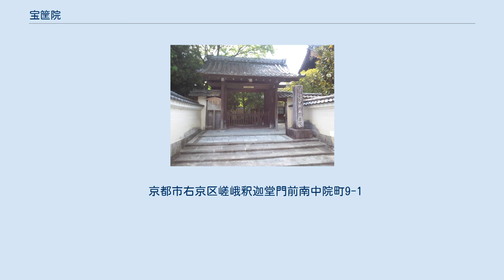宝筐院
宝筐院（ほうきょういん）は、京都府京都市右京区嵯峨野にある臨済宗の単立寺院。
山号は善入山（ぜんにゅうざん）。
本尊は木造十一面千手観世音菩薩立像。
室町幕府2代将軍・足利義詮と南朝の筆頭武将楠木正行の菩提寺という寺伝がある。
 平安時代に白河天皇の勅願寺として建立され、当初の寺名は善入寺と称した。
南北朝時代に夢窓疎石の高弟・黙庵周諭が中興開山し、黙庵に帰依した足利幕府二代将軍・足利義詮によって観林寺と寺名を改められるが、ほどなく善入寺に戻された。
 室町時代・江戸時代は臨済宗天竜寺派の山外塔頭であった。
 寺伝によれば、南朝を代表する武将の「小楠公」楠木正行（楠木正成の長男）もまた黙庵に帰依しており、彼が正平3年/貞和4年（1348年）に河内国北條（現在の大阪府四條畷市）で行われた四條畷の戦い（四條縄手）において足利方の高師直・師泰兄弟と戦って敗北した後は、黙庵によってその首級を寺の敷地内に手厚く葬られた。
 その正行の敵である足利義詮は、正行の埋葬を知ると、「自分の逝去後、かねており敬慕していた観林寺（現在の宝筐院）の楠木正行の墓の傍らで眠らせてもらいたい」と遺言を残したと言われ、貞治5年（1367年）、彼の死後ほどなく、正行の墓（五輪石塔）の隣の墓（宝筐印塔）に葬られた。
その後、8代将軍・足利義政の代に、その寺名は義詮の院号である宝筐院に改められたという。
 藤田精一は、以上の説話は歴史的事実とは考えられないと指摘している。
ただし、義詮が開山の黙庵を崇敬していたこと、足利将軍家が楠木氏を高く評価していたことは事実で、何もないところから生じた伝説ではない。
議論の詳細は足利義詮#楠木正行との関係を参照。
 京都市右京区嵯峨釈迦堂門前南中院町9-1